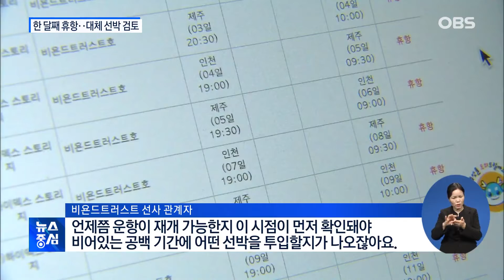한 달째 멈춰선 인천~제주 뱃길.. 재개 언제쯤?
인천과 제주 뱃길을 운항하는
카페리, 비욘드 트러스트호가
엔진 결함으로 한 달 가까이
멈춰선 상태인데요.

이번 주에
엔진을 어떻게 수리할지
기술적 결정이 내려질 것으로
전망되는데, 그렇다면
여객선 운항은
언제쯤 가능해질 지